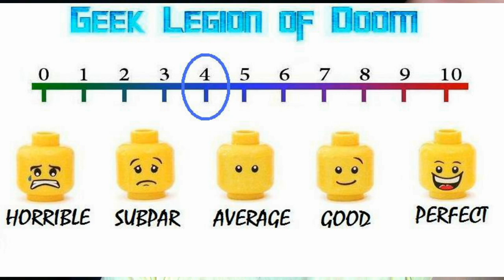SHARK ATTACK IN THE MEDITERRANEAN ( 2004 Ralf Moeller ) aka HAI-ALARM AUF MALLORCA B-Movie Review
Devastated by the violent death of his wife, helicopter pilot Sven Hanson (Ralph Moeller, Gladiator, Scorpion King) helplessly watches as his personal life and business unravel. He finds renewed hope on the exotic island of Mallorca until the day his peaceful life is rocked by the appearance of a gigantic 35-foot shark. When Hanson learns that this is the same monster that killed his wife, he teams up with attractive marine biologist Julia Bennett. Together they battle the beast in a dramatic fight for survival. Filled with nonstop, hair-raising surprises, Shark Attack in the Mediterranean takes deep-ocean terror to new depths!